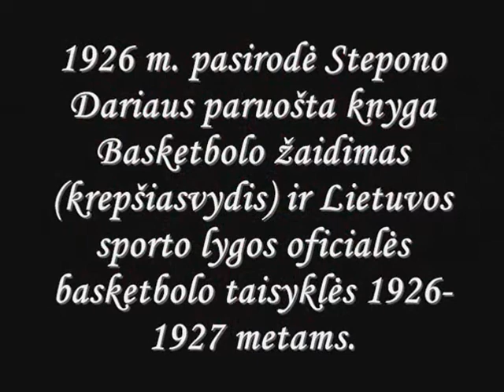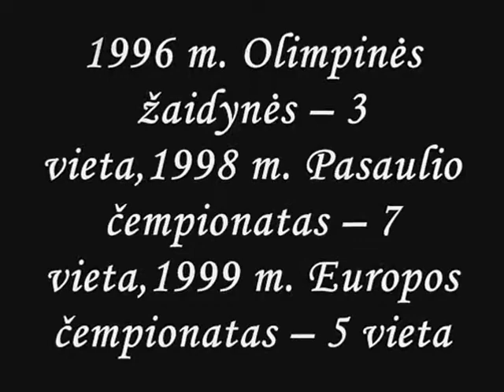project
bandziau su movie maker